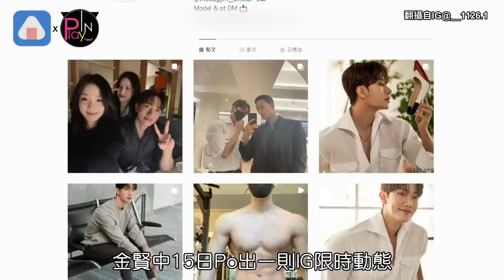《單身》申芝燕造訪配對男友餐廳 金賢中打卡身旁不見宋智雅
《單身即地獄 》配對出4對情侶
其中#文世勳 苦追#申芝燕
終於打動女方心房
之後女方也承諾
有機會會去拜訪對方開的餐廳
而最近申芝燕便遵守承諾
來到文世勳經營的餐廳
不過身旁還帶著兩個「電燈泡」